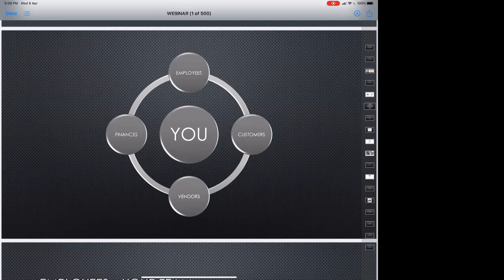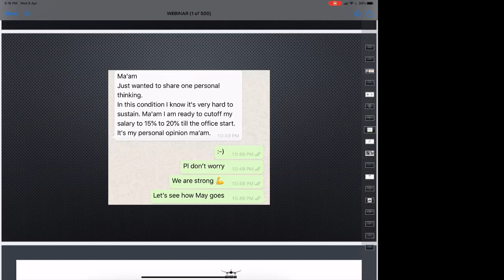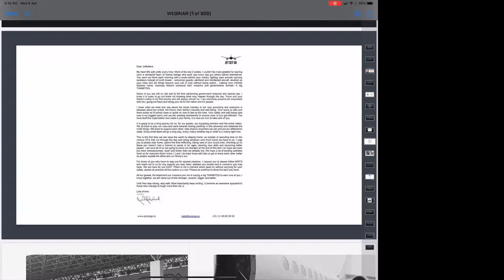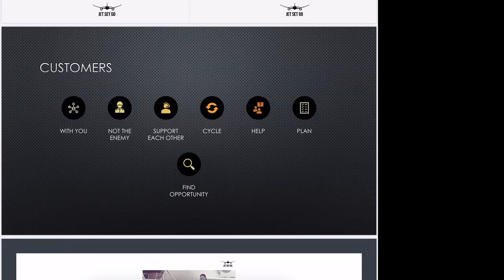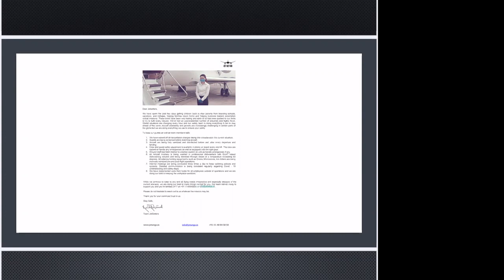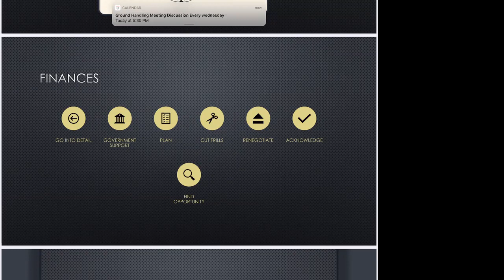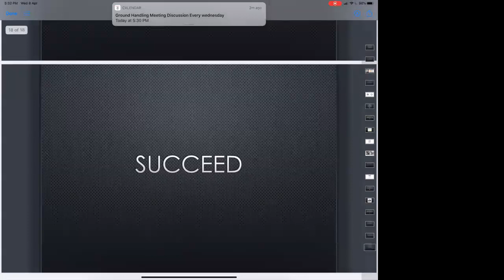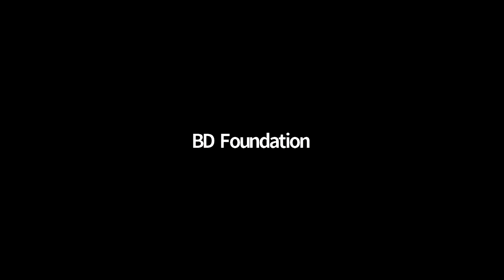InspiringThursdays with Kanika Tekriwal : How Businesses are coming out of the Covid-19 Crisis